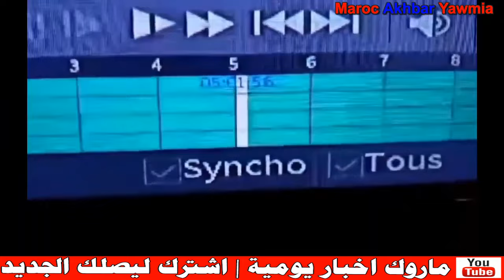شداتو الكاميرا .. شوفو الروينة لي دارها بارد لكتاف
Artiste : __url_artiste__